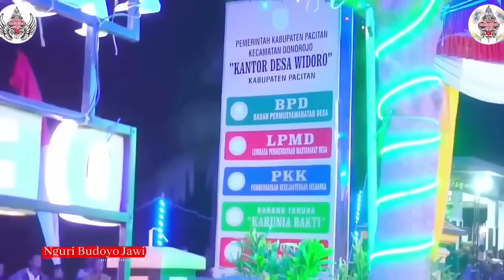Ki Yusuf Sampai Mau Nangis. Ini Dia Kado&Ucapan Ulang Tahun Dari Para Sinden, Paling Jeru Dari Anggy